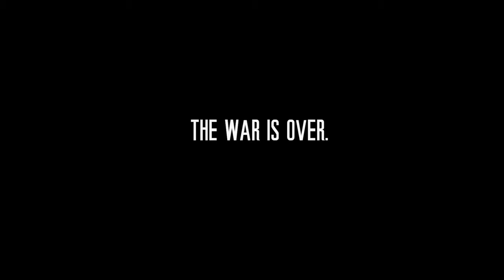TWOMTLO71: Victory 4